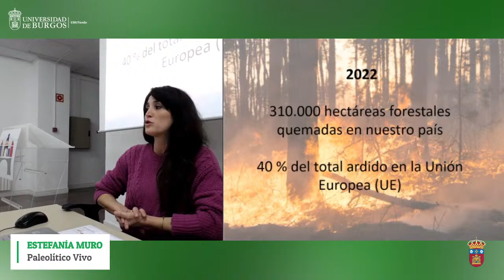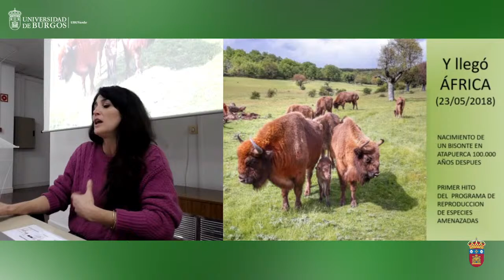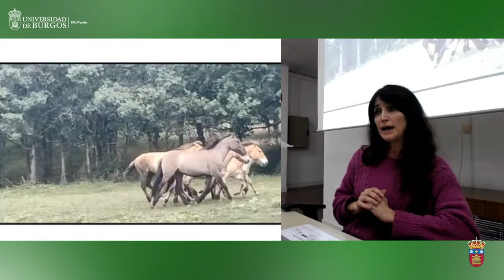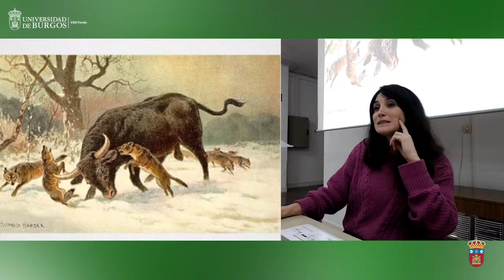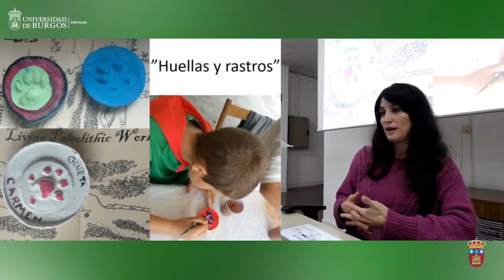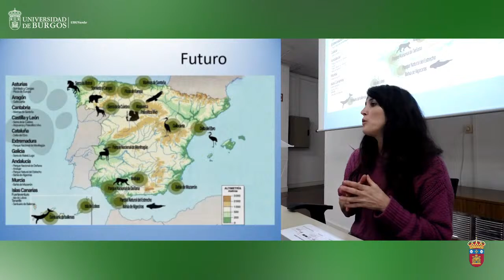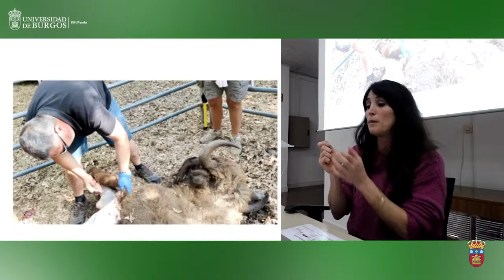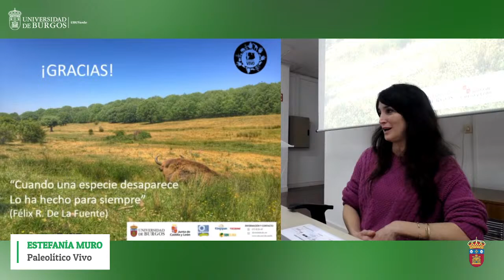La experiencia ecológica, social, cultural y rural de Paleolítico Vivo” Con Estefanía Muro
Conferencia Ambiental Presencial y Online: “La experiencia ecológica, social, cultural y rural de Paleolítico Vivo” Con Estefanía Muro (Paleolítico Vivo)